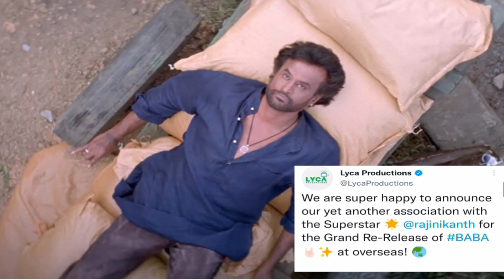Baba Re Relese at oversease take lyca production|Rajinikanth